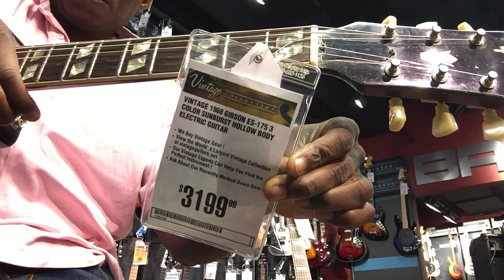1968 Gibson es 175 versus Epiphone es 175 Premium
Ab' d a 1968 Gibson es 175 against a 2015 Epiphone es 175 premium. Both guitars have 57 classic pickups. Gloss finish versus satin finish. The Epi 175 is brighter: